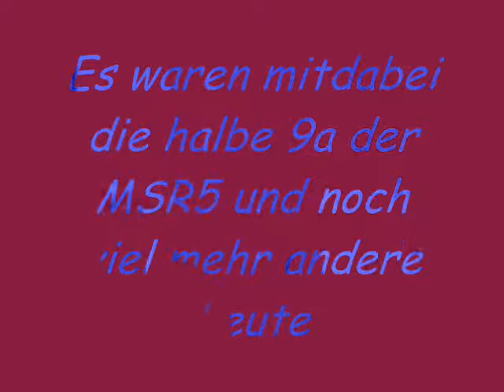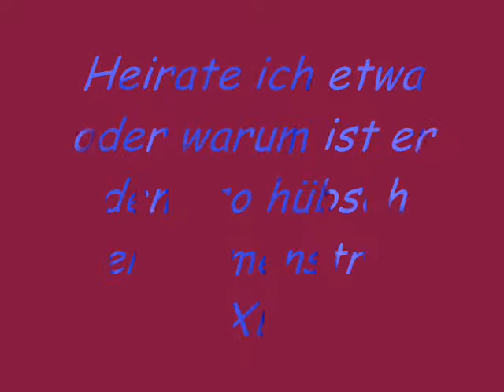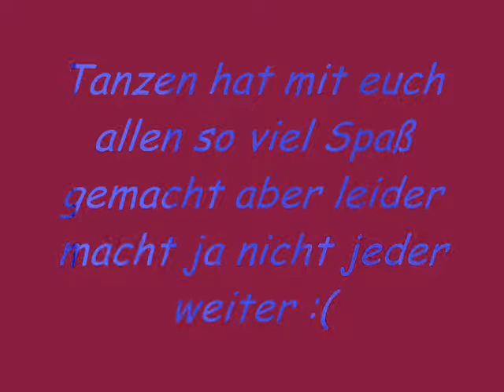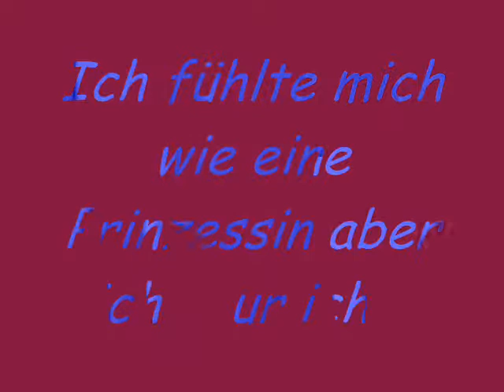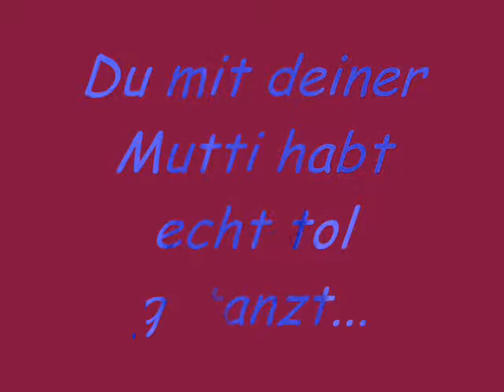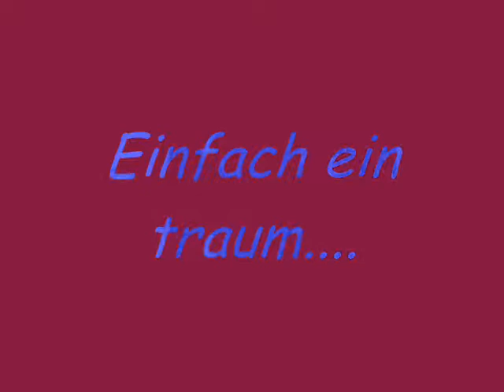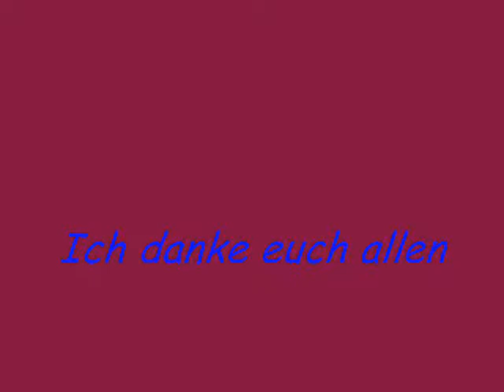Abschlussball 09.wmv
es war so toll